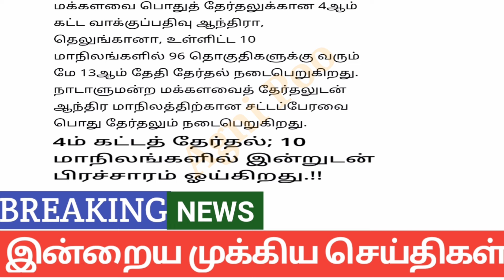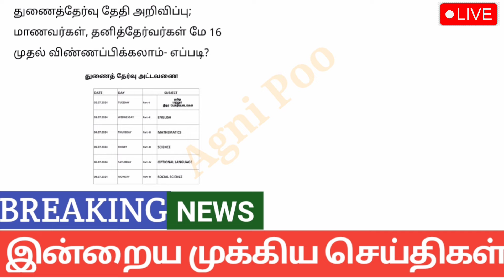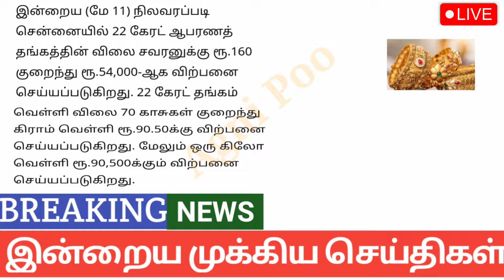காலை 10 மணி செய்திகள் | 12-05-2024| Today headlines news|Mukkiya Seithigal|Stalin news